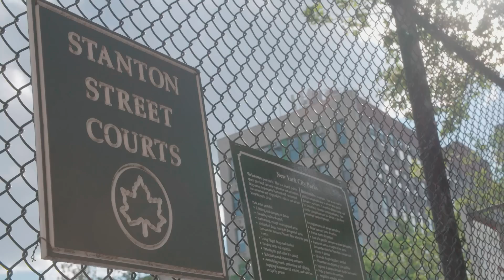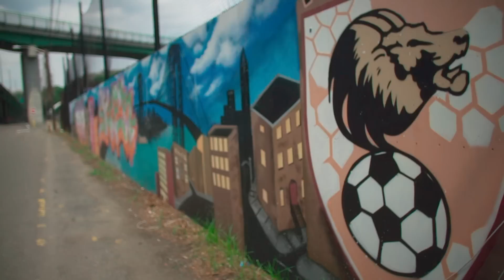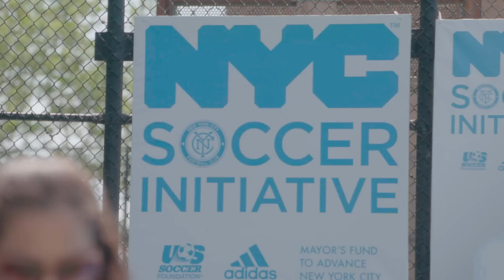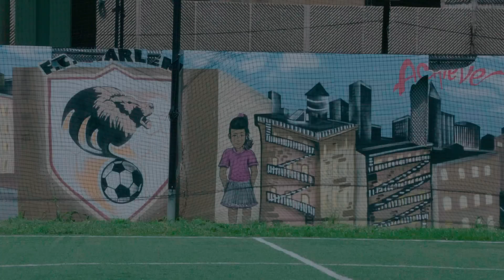What If Our Best Athletes Played Soccer?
The Movement presented by AT&T, hosted by former MLS forward Calen Carr, is a new series from MLS Digital that explores the growing soccer movement and soccer culture in North America.

In Episode 4, Carr explores the connections between basketball and soccer and growth of soccer in New York City.